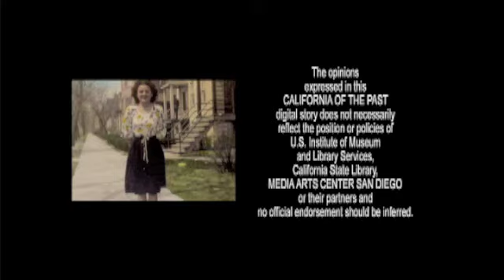Creation of the California State Library Part 2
CALIFORNIA OF THE PAST

Gary Kurutz, Curator of Special Collections for the California State Library continues to explore the trinity of three pioneering men who founded the California State Library in 1849 and their generous donations to the state's history.

Recorded at the CALIFORNIA STATE LIBRARY's The Rare Book Room in 2010.

California of the Past is supported in whole or in part by a California State Library grant, by the U.S. Institute of Museum and Library Services under the provisions of the Library Services and Technology Act, administered in California by the State Librarian via Califa with services provided by Media Arts Center San Diego.

Through the digitized first person narratives of the California of the Past program, libraries are adding the living memories of community members to its archives. The libraries will encourage members of the community to visit the library to record, for example, stories of what main street used to be like, or memories of raising their children in the community, or childhood stories their parents told of life in the area.